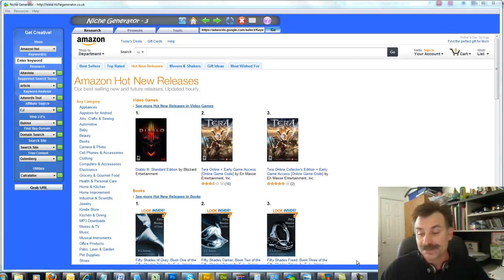Niche Generator JV Video